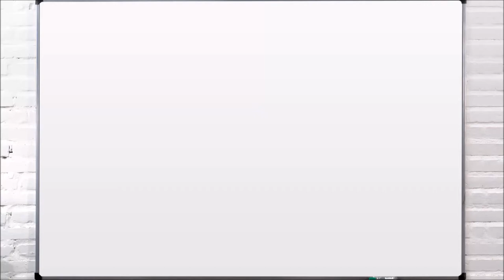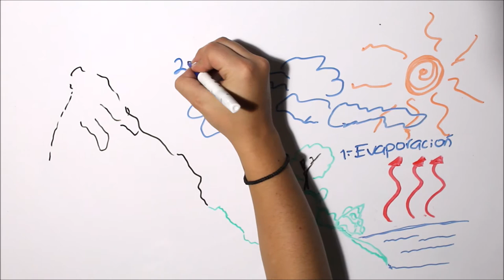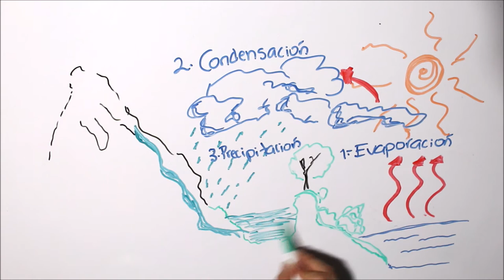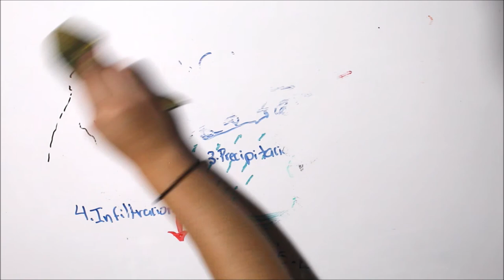Ciclo de agua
El ciclo del agua es muy importante para la vida en el planeta. ¿Conoces todas las fases?

Si quieres obtener nuestros guiones para apoyarM.te en tus tareas o trabajos escolares.

ILUSTRADORA: @hey_suss